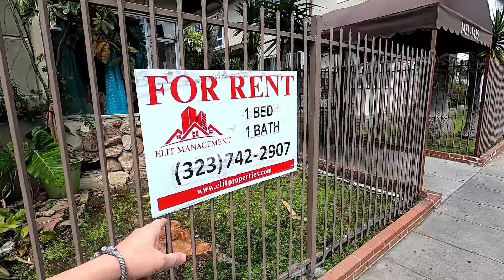Beautiful day for a walk in Hollywood! Neighborhood walk and talk.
Help make "Happy" a reality by joining my channel. Everything helps my friends!

Welcome to Kyle's Film Garage! Todays video is about .
My goal here is to make solar powered films.